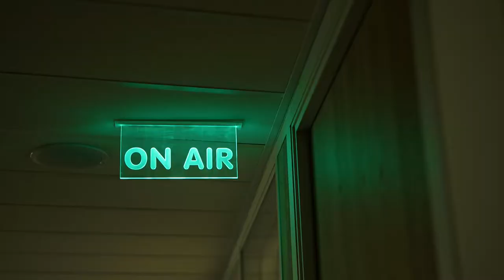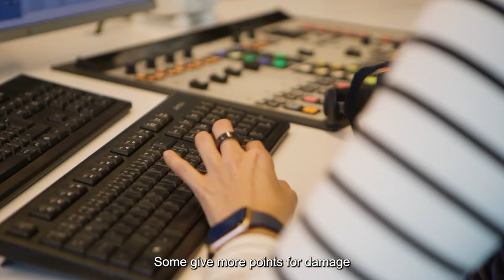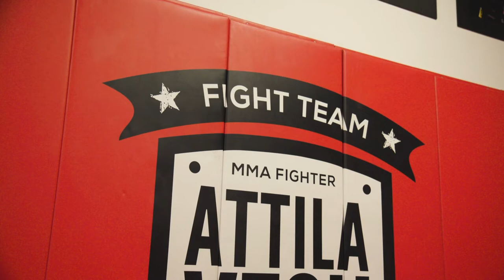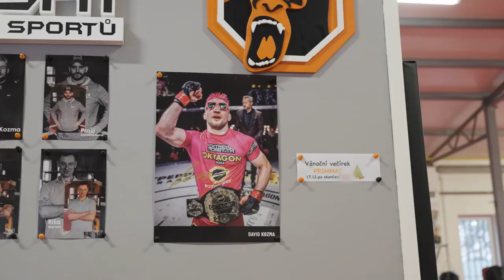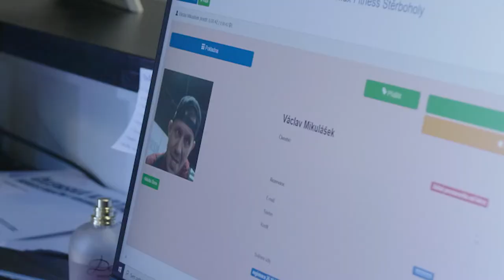KOZMA: Brito trains with beginners, the first round is crucial! | ON SIGHT EP 1 | OKTAGON 37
Read down below 🔥 How to Watch OKTAGON 37?